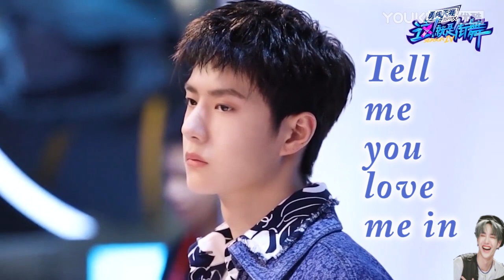Wang Yibo I CaII me by your name Mix